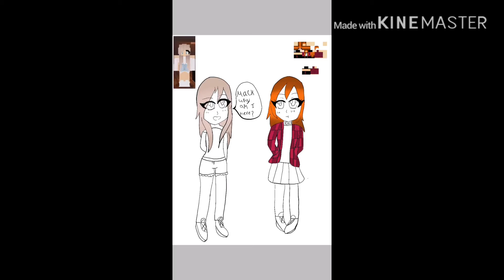Speed paint| Trying to make a comic.( I guess)